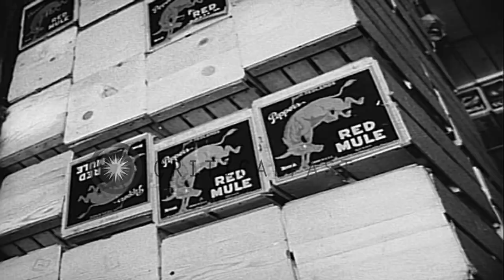US sailors load supplies and fighter planes taken aboard USS Yorktown as it sails...HD Stock Footage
US sailors load supplies and fighter planes taken aboard USS Yorktown as it sails for a undisclosed mission in San Francisco.

US Navy aircraft carrier USS Yorktown sails for a undisclosed mission in San Francisco, California. Aircraft carrier USS Yorktown at a dock. The US fighter airplanes are towed and taken aboard USS Yorktown. The US fighter airplanes on a deck. The food supplies on a conveyor belt are transferred on the carrier. The US sailors at the dock. A family of a sailor wave. Location: San Francisco California. Date: November 12, 1956.

57,000+ broadcast-quality historic clips for immediate download.